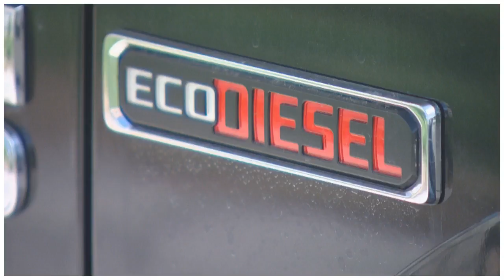Energy Efficient Vehicles On Display Ahead Of Annual Auto Show By J.News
DENVER (CBS4) – The Denver Auto Show is revving up for another year. It’s the third oldest show – the first show debuted...